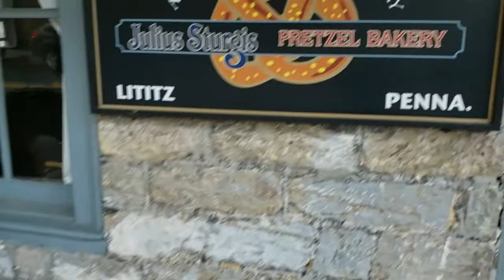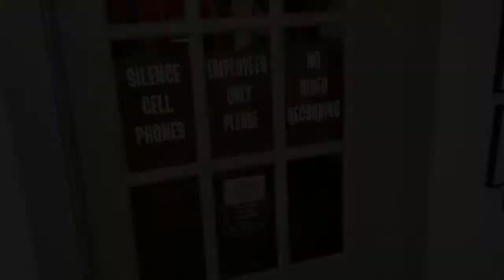1st Pretzel Bakery in America Still Dishes Out Soft Pretzels! Julius Sturgis Pretzel Store & Tour!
TallTravelEats goes to Julius Sturgis Pretzel Bakery in Lititz, Pennsylvania. TallTravelEats explores the store and takes a private Bakery Tour. The bakery still makes soft pretzels daily and sell a variety of pretzel products. Julius Sturgis Pretzel Bakery is the first commercial pretzel bakery in America and the Sturgis Family is the oldest pretzel baking family in America.
Stay safe & healthy everyone! for more travel and food blogs! Instagram Stay safe & healthy everyone!